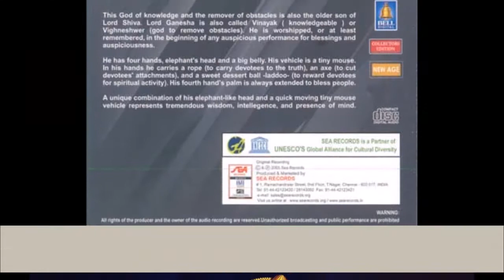Jaya Ganesha |Gopika Poornima &Ramu|Karpaga Eeshane Vinayaga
|Gopika Poornima &Ramu|Karpaga Eeshane Vinayaga